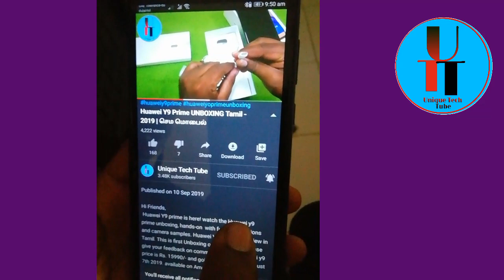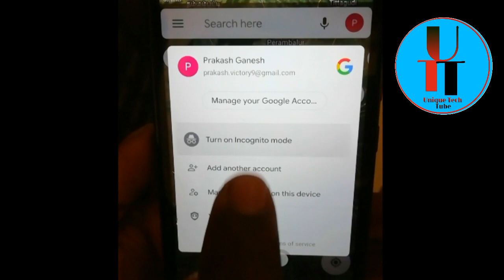Incognito mode in Google maps Tamil | Incognito mode not secure Tamil | 2019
Google Maps new upate You can enable now Incognito mode. But its not 100% secure watch this full video I explained positive and negative about this new update.

Tech Tube
 Tamil tips and tricks
 unique tech tube"
 "tamil bigg boss 3"
 "bigg boss 3 tamil episodes"
 "movie reviews"
"tamil tech"
 "tamil news"
 "apps update"